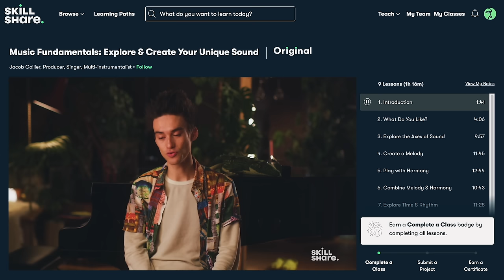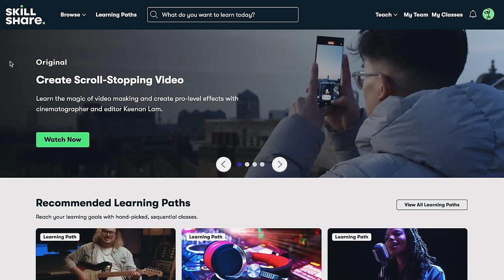how I plan to make 2024 the BEST year of my LIFE -yearly theme,finding your purpose&MORElLUCY BENSON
How to Make 2024 the BEST year of your LIFE -Yearly theme, finding your purpose & MORElLUCY BENSON
Camera I Use & Vlogging camera
Editing Software I Use: Final Cut Pro X
Location: Budapest,Hungary